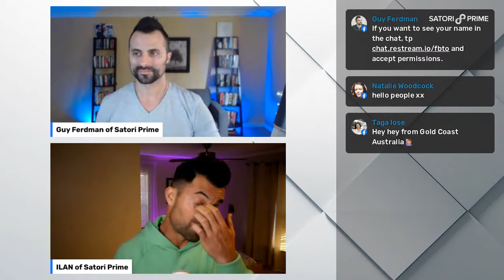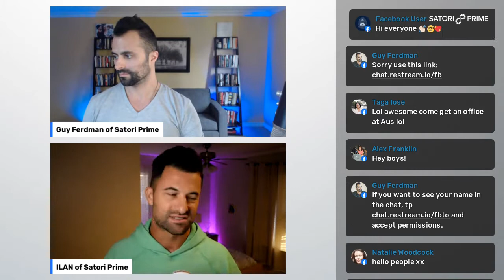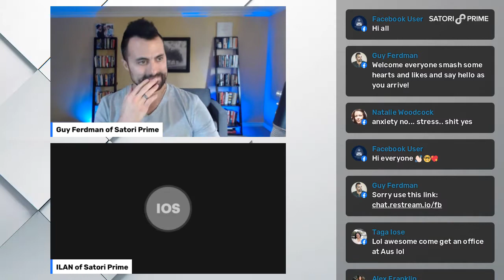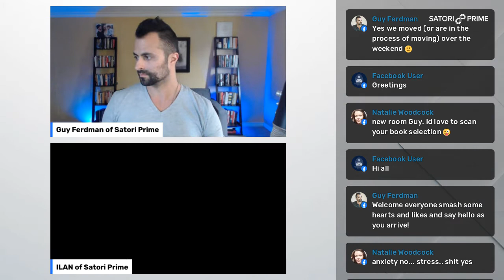THE TRUTH ABOUT STRESS & ANXIETY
We all know that stress is a killer, but how many of us actually have a plan when we are experiencing it?

The truth is stress plays an important part in life and is a type of feedback system our body uses to communicate to us what's going on.

If we don't know these cues, we get stuck in a conditioning game of trying to manage or cope with it rather than learning how to be with it and allow for it to move.